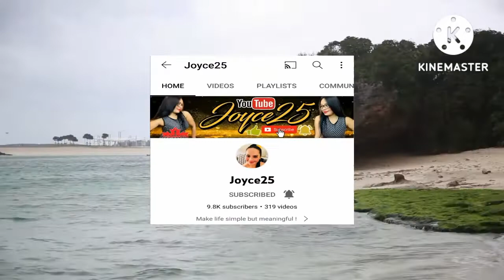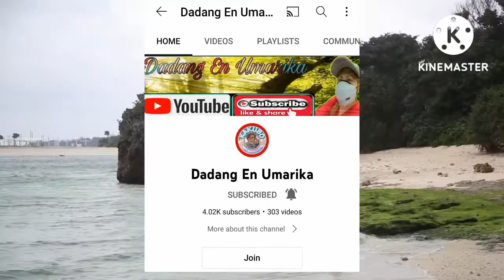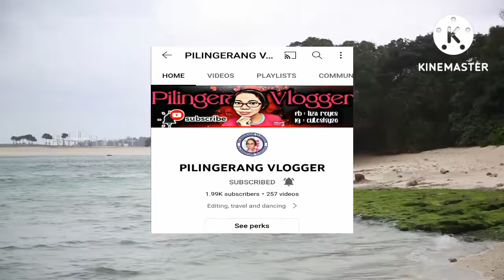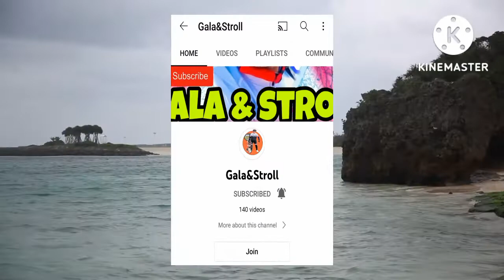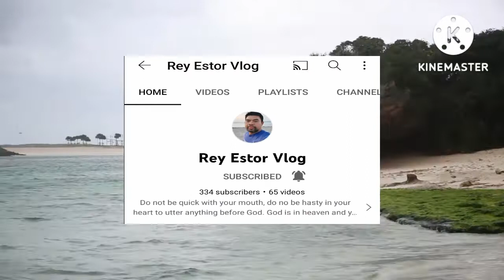Thanking to my Members, Supers, Subscribers & to all my Supporters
Please do connect to all my Members & my Supers guys thank you